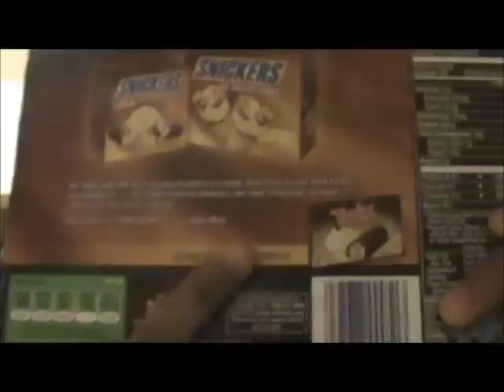アメリカのアイス スニッカーズ アイスクリームバー! SNICKERS ICE CREAM BARS!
前から好きだったアイスバーです！
マジで飽きないです！
美味しいけど高いです！
おやつとかデザートにピッタリなアイスバーです！

Snickers Ice Cream Bars Review!